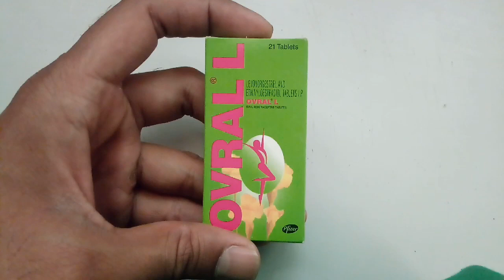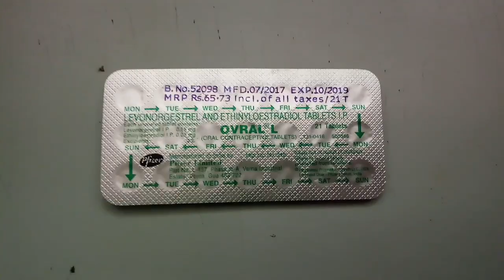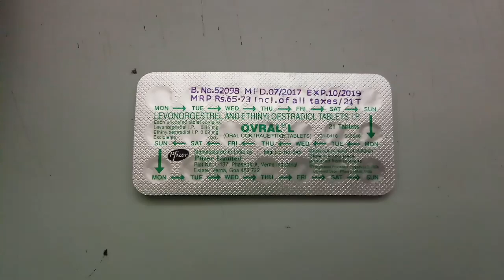OVRAL L tablet review.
OVRAL L tablet review.alokfitnessideas ovralltabletreview#